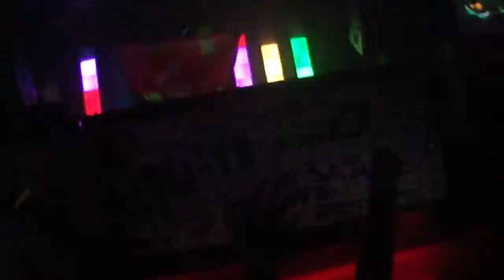Simon Patterson @De Javu Medellín 4 Oct Part 2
Simon Patterson @De Javu  Medellín 4 Oct Part